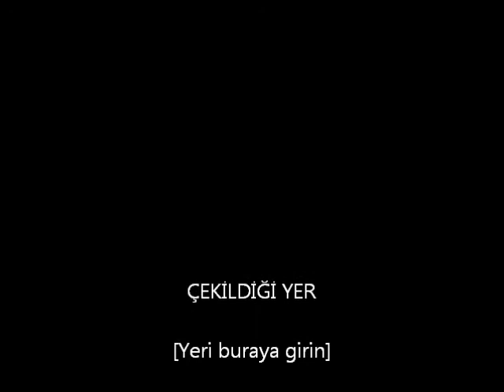korgan obası enduro şenlikleri kroscu52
ORDU KORGAN TEPEALANŞENLİK LERİ 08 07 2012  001ABDURRAHİM KAYABAŞ KKroscu52 enduro motocross ,Graham  Jarvis, Wins British Extreme ,Enduro  Round 1 Tong , Valleys Extreme Enduro Jonny, Walker And Paul ,Bolton work together to , clear the big hill , Mario Roman, 74 Extreme Lagares full run , Erzberg Rodeo XX 5,Rocket Fails , Hill Climb Best of Supertest | Enduro GP Czech Republic
by Jaume Soler Kenan Sofuoğlu, F-16 uçağıyla yarıştı , Tek Teker Topraz Razgatlıoğlu - Toprak Razgatlıoglu ,celebrating on one Wheel şok .bim. a101 marketler.
ROSCU52